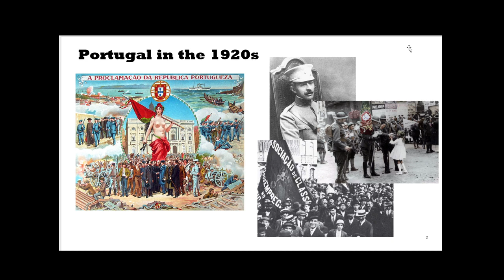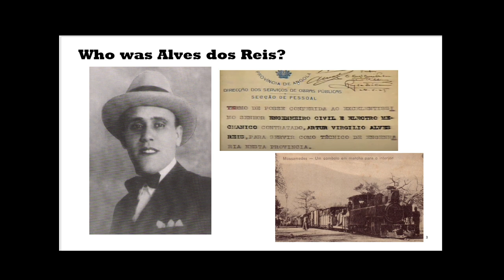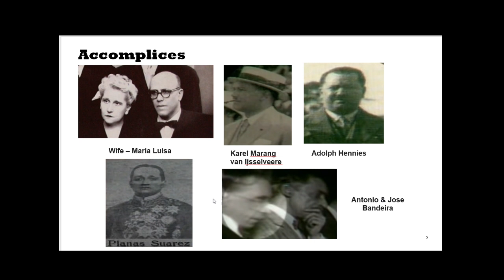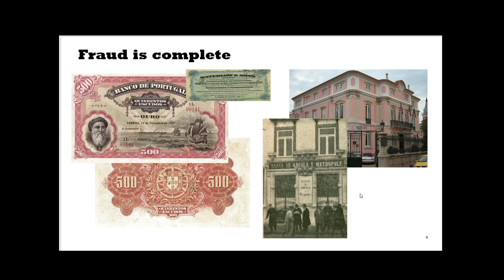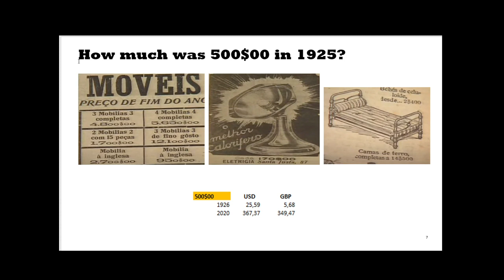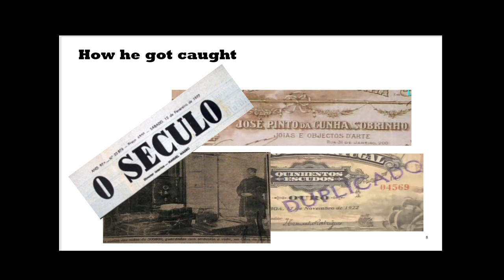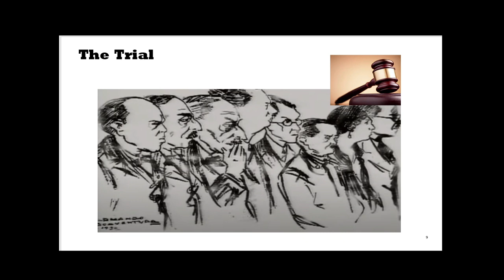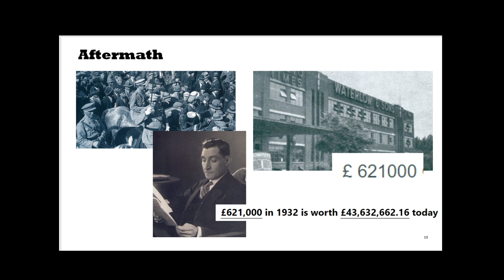Banknotes Facts and Figures – Episode 2 - Alves dos Reis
Alves Reis and the 500 Escudos